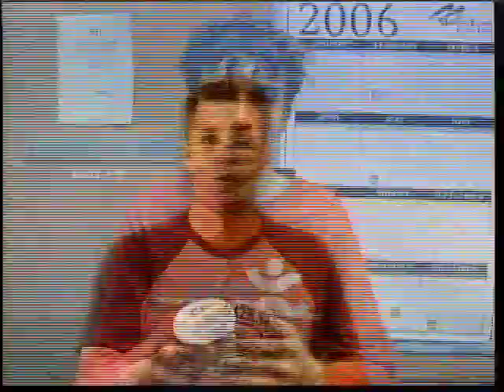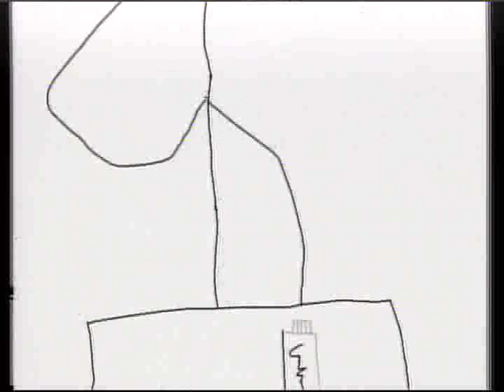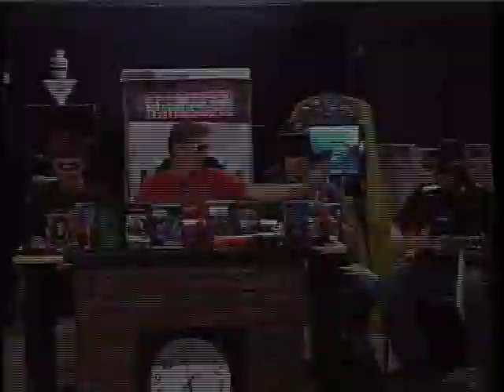ASCOT live 4 23 2007 space show